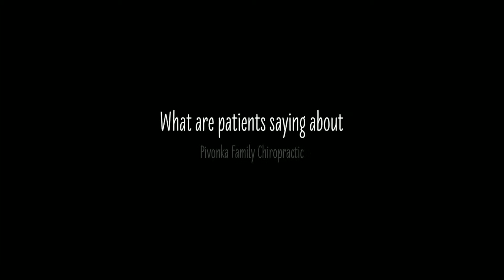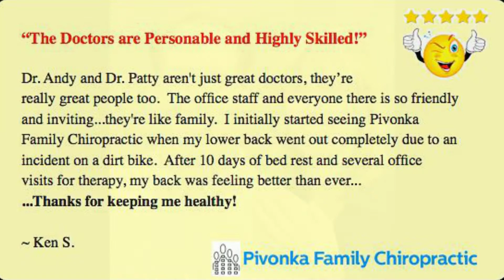Gilbert Family chiropractic reviews | Pivonka Chiropractic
Pivonka Family Chiropractic

Here's some reviews from our Patients:

I was skeptical that they could help my chronic and frequently acute upper back pain from years of bull riding.  The treatments for me ranged from spinal adjustments, to traction, to exercises similar to physical therapy.  They promote healthy lifestyles and even offer free classes to further educate me and their other patients on how to get there.  The Pivonkas simply know their "stuff" and are passionate to help others.
~ A Former Bull Rider

6 months ago
Dr. Andy and Patty Pivonka are amazing at what they do.  They really want to the help the person feel better for the long hall and not just the quick instant fix that most chiropractors do.  There office is wonderful  with regards to the staff, cleanliness, weight loss program and whats They have helped my family for over 10 years now and we
 even had our kids see them ever since they were 5 months old.  Were so lucky to have found them and will never go to anywhere else.  For the common headache to the sinus relief and most importantly anyone you know that has scoliosis.

I highly recommend them to anyone!

Ken Sherman
9 months ago
Dr. Andy and Dr. Patty aren't just great doctors, their really great people too.  The office staff and everyone there is so friendly and
inviting...they're like family.  I initially started seeing Pivonka
Family Chiropractic when my lower back went out completely due to an incident on a dirt bike.  After 10 days of bed rest and several office
visits for therapy, my back was feeling better than ever.  I now go
weekly for maintenance and just started Dr. Andy's 20 minute workout at their office once a week. Thanks for keeping me healthy!

Mark R
6 months ago
Great people! Great Service! Chiropractic care you could bet you're back on!

Cody Martin
Pivonka  Family Chiropractic has helped me out so much with my back pain and other issues. Their methods of treatment are fantastic and so is their attitudes toward their job. It is very obvious that they love what they  do. This is a very fun loving office and is very relaxed and everyone feels like family.

Kris Wiemann
My  family has been going to Pivonka Chiropractic for 10+ years, and we have always received excellent care. The doctors are personable and highly skilled at what they do, and everyone in the office makes you  feel welcome the moment you step in the door. The focus of the practice is to help patients achieve a state of wellness, not just treating someone for an acute pain and sending them on their way. I would highly recommend Pivonka Chiropractic to everyone.

Elizabeth Wickstrom
We  have known Dr. Andy and Dr. Patty for years so when my 11 year old daughter began complaining of constant neck and back pain and having  frequent headaches we knew right away who we could trust with our little girl's care. They were able to identify the problem and create a plan  to get her well again. Tatum's headaches are now few and far between and  she no longer complains every day after school that her neck and back  are hurting. The Pivonka's are fun and positive people who truly care  about making people healthy, I highly recommend this office!

Tausha Paulsen
My  whole family enjoys going to see Dr Andy and Dr Patty, They truly have a passion for what they do and they truly make us feel very comfortable through our treatments. I will recommend anyone to them not only are you getting the care you need but you are truly getting educated about your body and what it is telling you.

Love Tausha, Hailee, Kealee and Emily

Jennifer Price
I  have been going to Pivonka Chiropractic for almost year. I have
suffered from terrible headaches and migraines for many years. I have seen other chiropractors over the years with very little success in treating my headaches and migraines. Since I've started going to Pivonka Chiropractic I have had very few headaches and have been migraine free.
Their approach to chiropractic is completely different then other Dr.'s I
 have seen in the past. At Pivonka Chiropractic Dr. Andy and Dr. Patty take the time to get all the neccessary information,x-rays and do a complete exam to make sure that you are getting the proper treatment.
Since going to Pivonka and having great success with them I've started taking my two boys there. Both my boys were very nervous about getting adjusted, but Dr. Andy and Dr. Patty were very patient and explained everything to them. Now they love going!